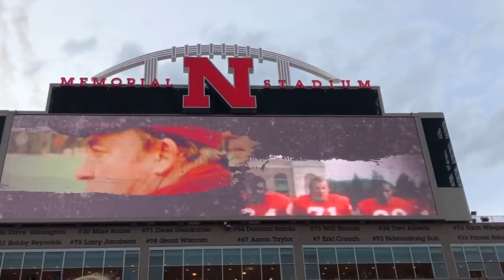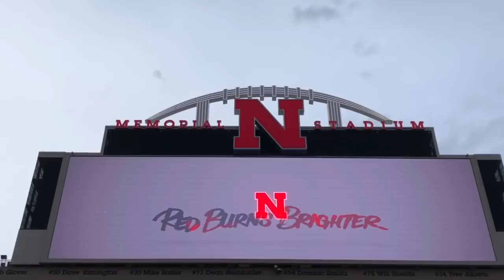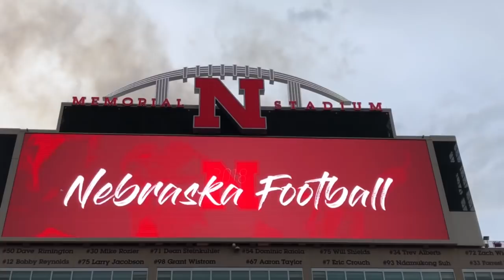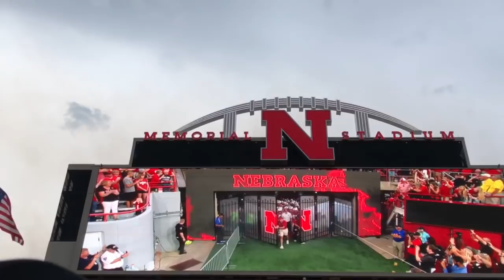University of Nebraska - Tunnel Walk 2018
Scott Frost era begins with a cancellation against the University of Akron Zips, but we got the NEW Tunnel Walk in!